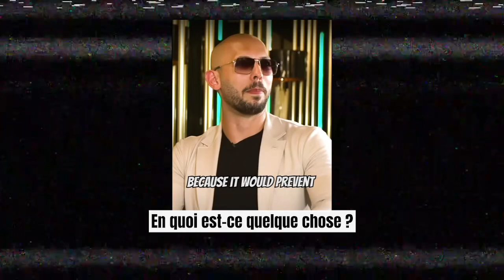Tu n’es pas Andrew Tate et tu ne le seras jamais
Bonjour et bienvenue dans cette vidéo. Je te parle aujourd'hui d'Andrew Tate, kickboxeur anglo-américain. Il aborde le sujet des relations hommes-femmes. Dans cette vidéo, je vous montre un extrait de vidéo dans lequel il propose une solution toute simple qui permettrait au monde d'arrêter de se pervertir.

0:00 Intro
2:50 Extrait de la vidéo d'Andrew Tate
5:00 Les femmes d'Andrew Tate
7:00 Faut-il avoir une seule femme ?
10:00 Nous sommes tous en compétition
13:00 Avoir la rage de réussir
14:17 Choisir un véhicule financier